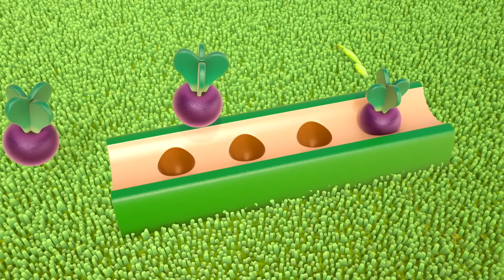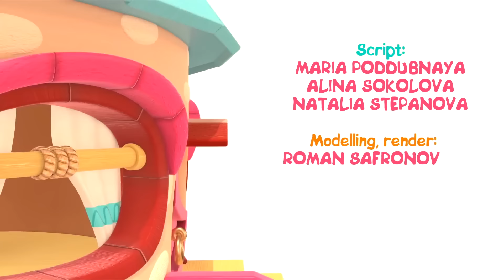Çocuk videosu. Baykuş HopHop ile en sevimli bölümler. Eğitici oyun. Çizgi film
Hop Hop Baykuş - bebekler için eğitici çizgi film Türkçe dublaj! Çocuklar, Hop Hop ile renkleri öğrenelim! Hem eğitici hem de eğlenceli yeni çocuk videomuzda renkli kürelerle oynayacağız. Kırmızı, sarı, yeşil, mavi kürelerin parçalarını bulalım ve onları birleştirelim. Sonra da kürelerden kule yapalım! Hop Hop Baykuş ve arkadaşı ağaçkakan Tık Tık bir karton kutu buldular. Bakalım içerisinde ne varmış! Ahşap oyuncaklar, sebzeler, sulama kabı, el arabası ve kürek. Ne yapalım onlarla, kuşlar? Karnabahar ekelim! Havucu ve diğer sebzeleri de ekelim mi? Evet! Bir de pancar lazım, kuşlar. Hadi onu da bulalım! Hop Hop baykuş top havuzunda zıplıyor. Arkadaşı da ağaçkakan Tık Tık yanına geliyor, beraber zıplıyorlar. Bakın, burada bir sürpriz var. Topların içine girdi... Bulalım onu, kuşlar! Bu da ne? Top mu? Hayır! Balon mu? O da değil! Bu bir yumurta! Bakalım, içinden neler çıkacak...

Eğlenceli ve eğitici çocuk videoları Baykuş HopHop kanalımız da!  Çocuklara renkleri, sayıları, geometrik şekilleri öğreniyoruz. Videolarımız hem eğlenceli hem de eğiticidirler.